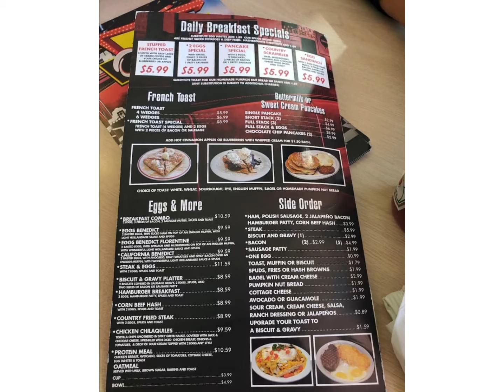Omelete House 50s Diner. Las Vegas Food ♥️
Omelete House 50s Diner

3050 E Desert Inn Rd Suite 140, Las Vegas, NV 89121